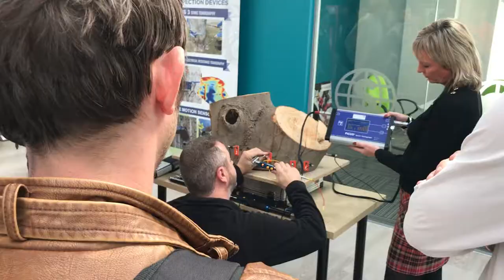Bridgwater and Taunton College visit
Bridgwater & Taunton College paid a visit to Sorbus HQ for a browse around our trade shop and to view some product demonstrations. Here's what went down on the day!